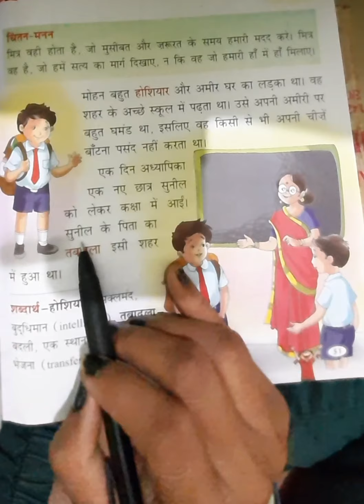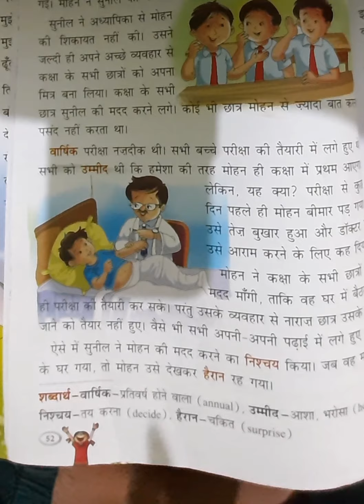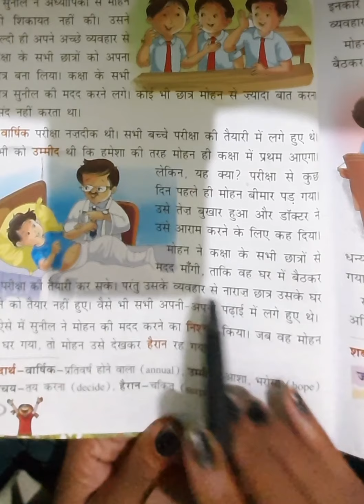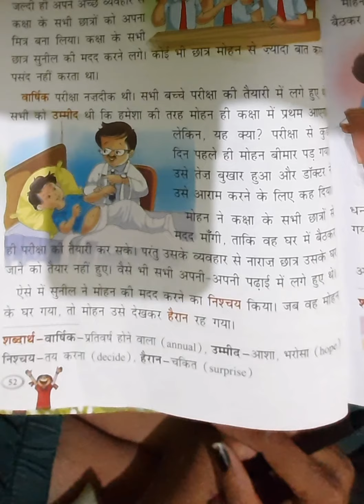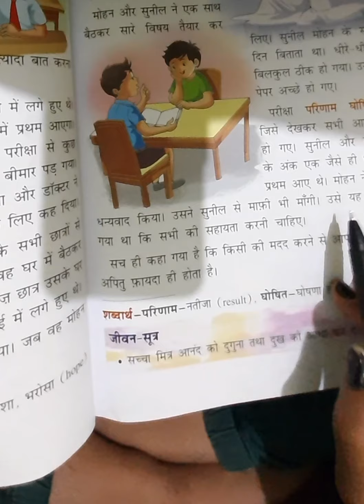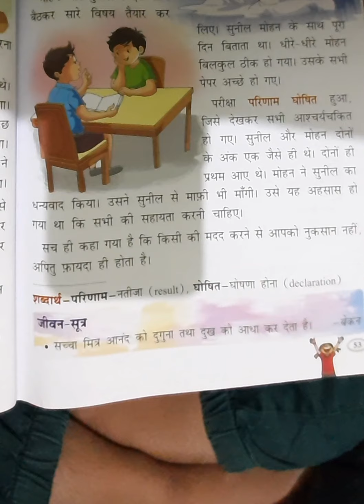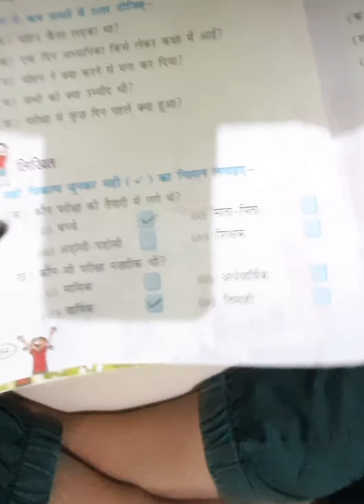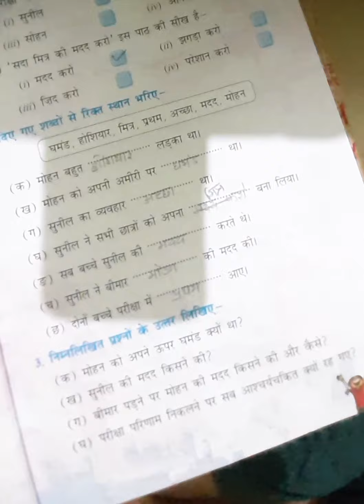std 3sub hindi lesson 7, English medium